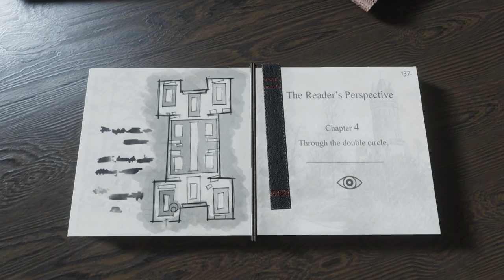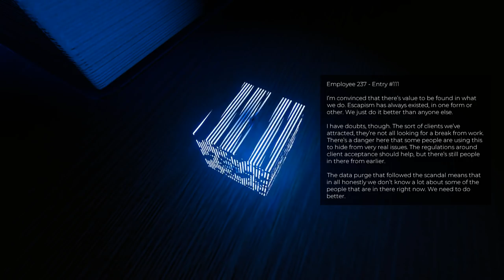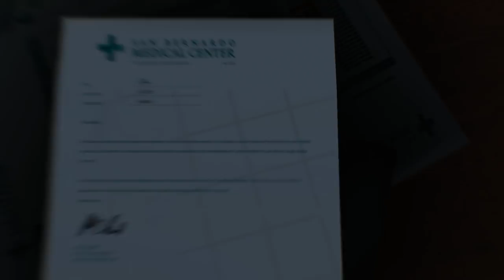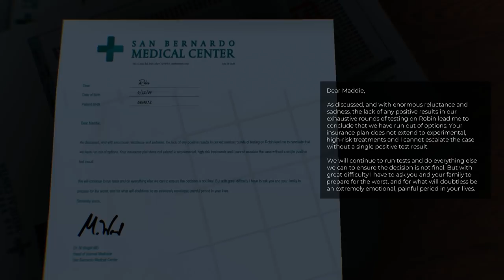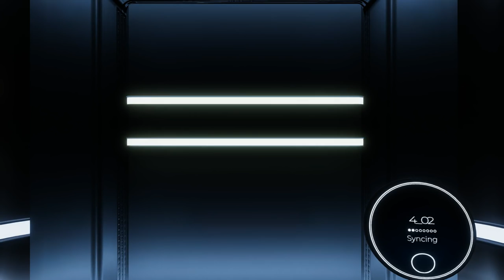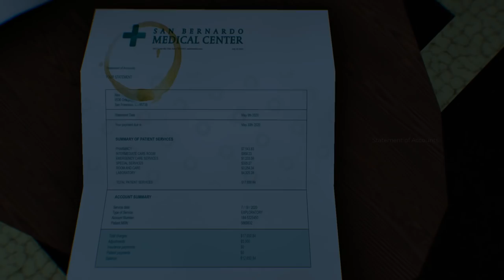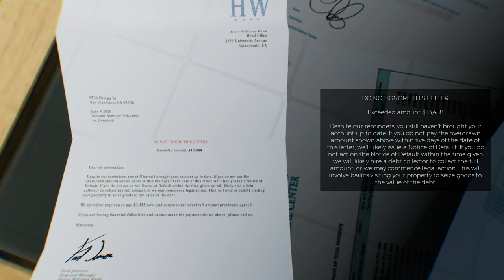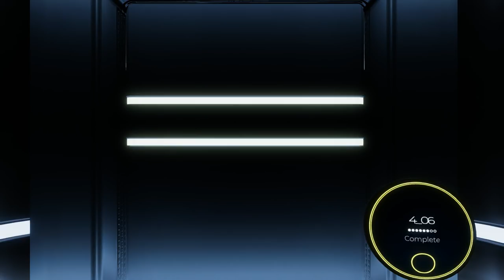Let's Play The Spectrum Retreat Part 5 - Gravity - PC Gameplay (Floor 4 Levels 1-6)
Let's play The Spectrum Retreat on PC! In Part 5 of this gameplay/playthrough of Spectrum Retreat, Alex visits the Library to seek the Floor 4 code, and go through Floor 4 Levels 1 to 6.
► The Spectrum Retreat Playlist | If you enjoyed the video, consider leaving a like and/or comment as support!

This video is of The Spectrum Retreat being played on deuternopia/protanopia (red/green color blindness) mode; you may see that colours differ from your own version/other videos.

► The Spectrum Retreat

Developer: Dan Smith Studios
Publisher: Ripstone

► The Spectrum Retreat Story Synopsis:

The Spectrum Retreat is a challenging, first-person puzzle game set in the near future. You awake at The Penrose hotel, a peaceful yet unsettling refuge from the outside world. As a valued guest, your existence is embedded into the corridors and guest rooms of The Penrose.

Exploration of the striking art-deco hotel will begin to uncover the mysteries of both The Penrose and the uncertainties surrounding your current stay. Your desire to unearth the truth is obstructed by an array of colour coded puzzles, mind-bending physics challenges and the growing fear of exposing your true intentions.